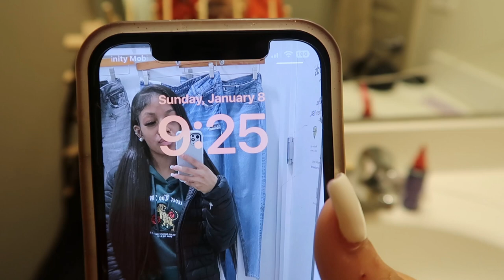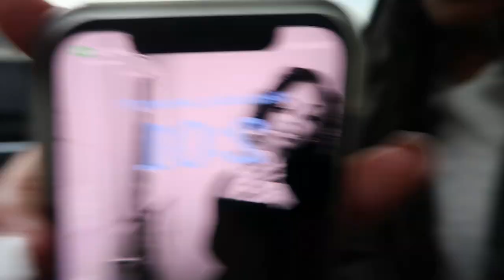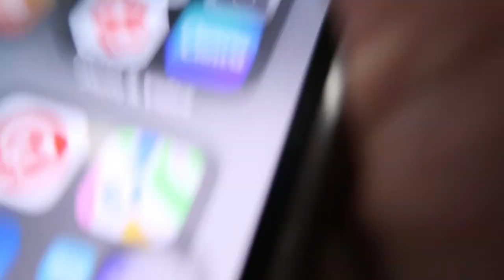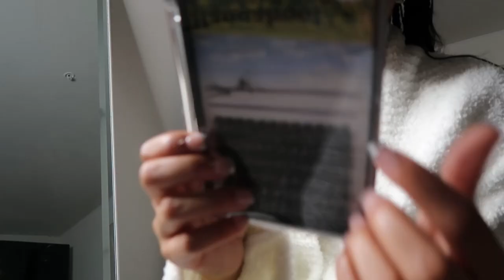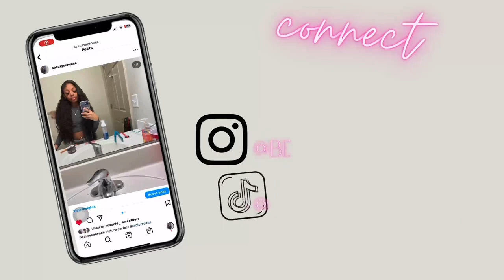Maintenance Vlog☆hair, lashes,nails,eyebrows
hey bestiess! Today ill be taking yall with me to get ready for my vegas trip !
Snap: @beautysonyaee
FAQ♡
Age: 17
Height: 4’11
Birthday: 4/22
Grade: 12th
Film with: Canon G7x mark ii
Edit with: Capcut
Youtube goal: 2,000